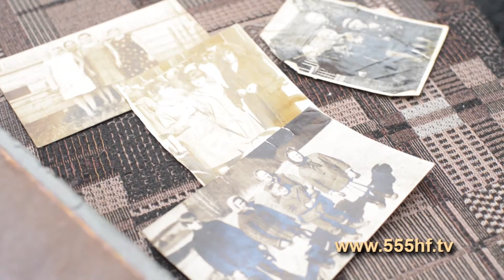"Одесский Порт" - Празднование 520-летия Арбата 05.10.13